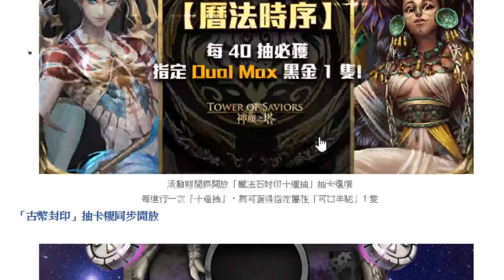【神魔之塔】佛系保底『抽到直接雙滿！』【雙黑金復刻】【阿紅實況】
【稟賦泉源】【曆法時序】特哥Ｘ瑪雅